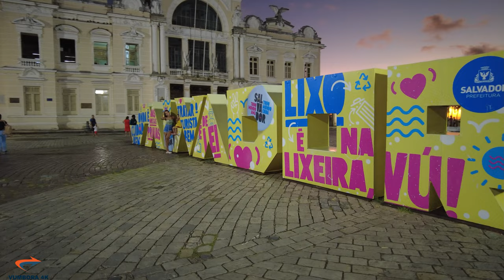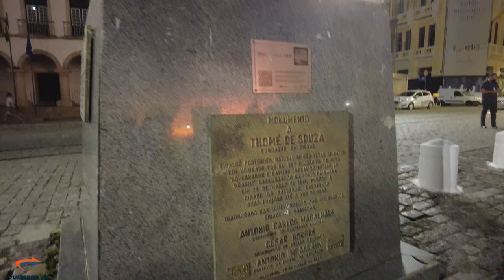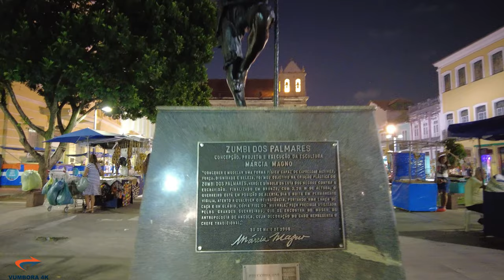⁴ᴷ⁶⁰ Walking Salvador Bahia.. Caminhada, Centro Histórico - Pelourinho Parte 1 (13 Maio,2022)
💥⚫🟠💥 SEJAM TODOS BEM VINDOS. COMENTEM E SE INSCREVAM💥⚫🟠💥

 O Vumbora 4k tem como objetivo mostrar a linda cidade de Salvador. Suas ruas, avenidas, construções com arquiteturas variadas, praças arborizadas, eventos, bares, shoppings, praias e centros históricos. e um povo simpático e alegre. O Canal é destinado para todos que queiram conhecer Salvador com mais detalhes, e para que no futuro as novas gerações possa assistir com belas imagens.

Neste vídeo mostro um pouco ao redor do Elevador Lacerda um pouco do pôr do sol e o Centro Histórico - Pelourinho no finalzinho da tarde.